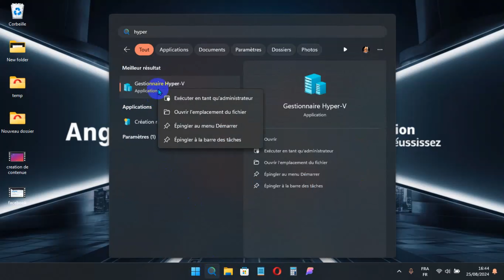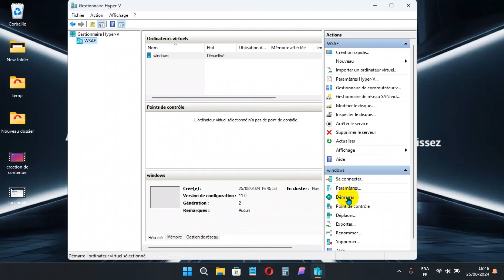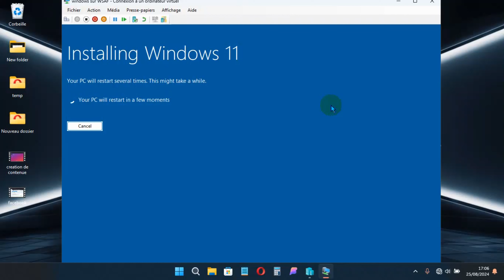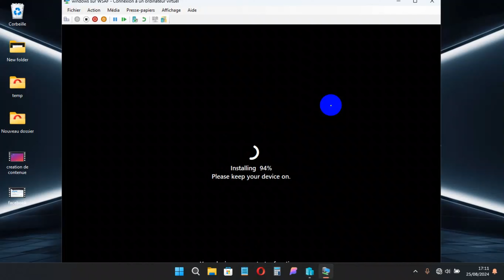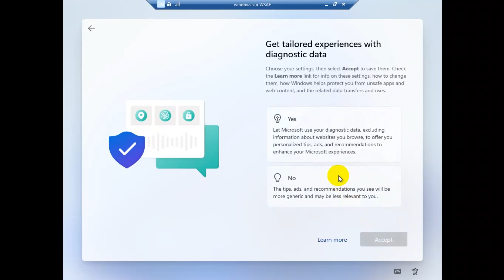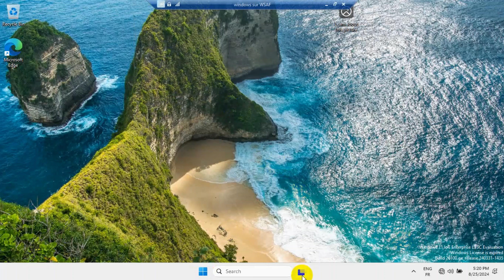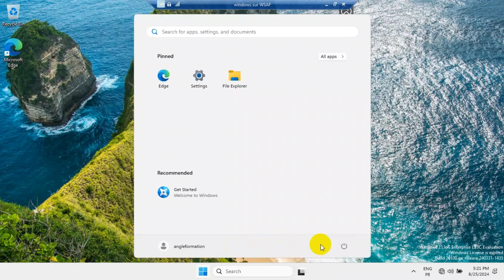Installation de Windows 11 sur Hyper-V : Un Guide Complet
Vous souhaitez installer Windows 11 dans une machine virtuelle Hyper-V ? C'est une excellente façon de tester de nouvelles fonctionnalités, de développer des applications ou simplement de disposer d'un environnement isolé. Voici un guide détaillé pour vous accompagner dans cette démarche :

Prérequis :
Système hôte compatible : Assurez-vous que votre système d'exploitation hôte (Windows) répond aux exigences minimales pour exécuter Hyper-V. Consultez la documentation officielle de Microsoft pour plus de détails.
Image ISO de Windows 11 : Vous aurez besoin d'une image ISO valide de Windows 11. Vous pouvez l'obtenir depuis le site officiel de Microsoft ou à partir d'une licence valide.
Ressources suffisantes : Attribuez suffisamment de mémoire RAM, de processeurs et d'espace disque à votre machine virtuelle pour assurer des performances optimales.